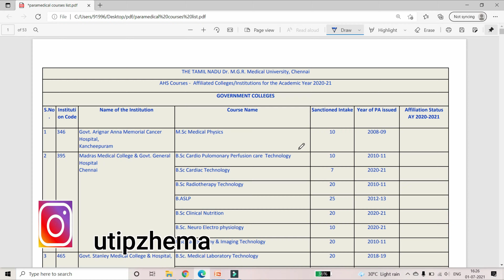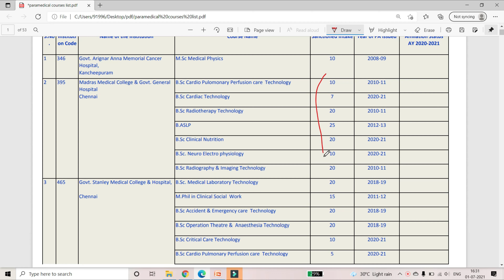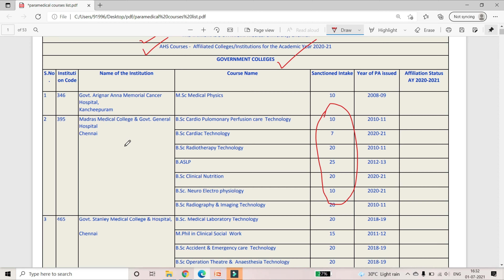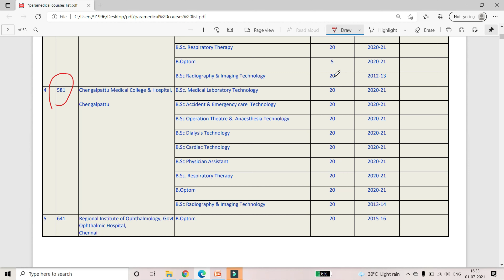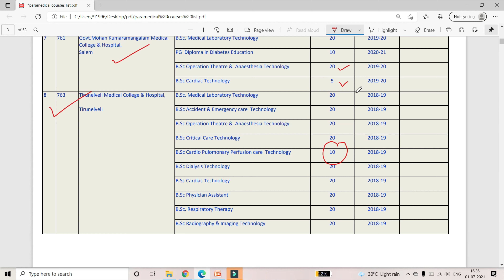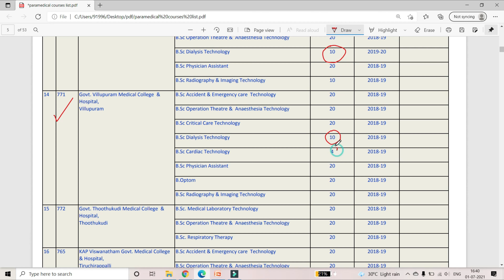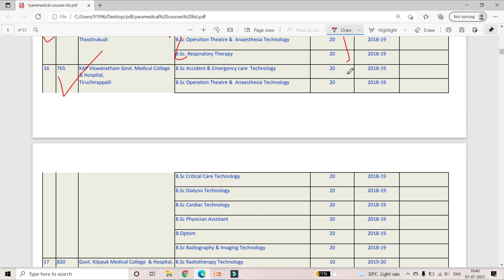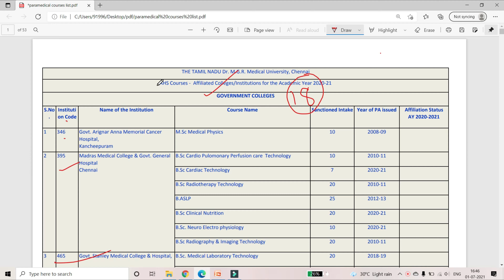Paramedical Courses in TN Government Medical Colleges|Paramedical Counselling|Seat Availabilty